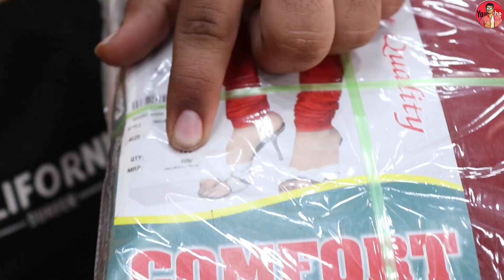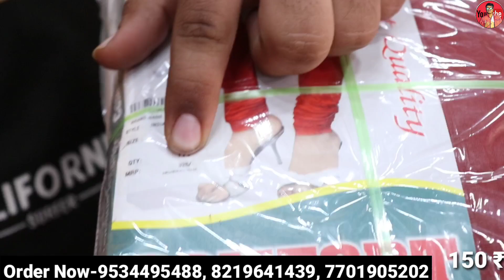मात्र-20 ₹ से Leggings,Geggings,Plazo,Leggings wholesale market in delhi/Plazo wholesale market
Shop Name-Mandeep Garments

9/1230 Shop no. 1 Subhash Road, Gandhi nagar Near pusta mandir delhi-110031

Watsapp link